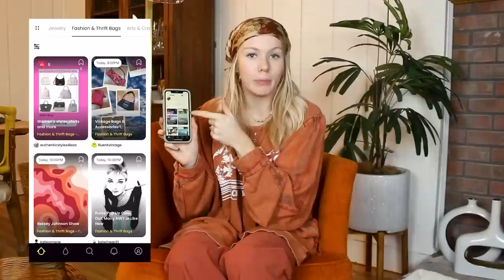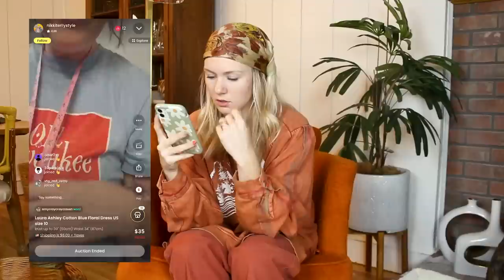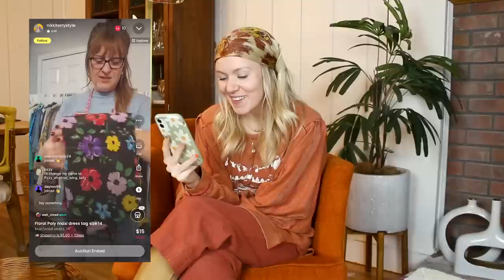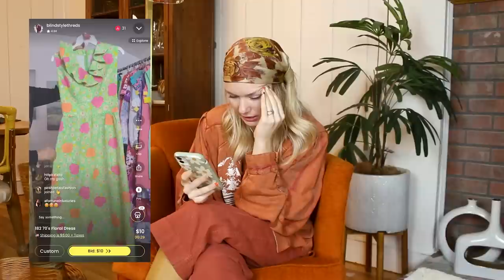THRIFT HAUL TRY ON & STYLE | shopping, hauling and styling vintage on Whatnot | WELL-LOVED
and join me December 9th at 6:30pm est to shop my live sale on Whatnot!

i'm shopping and styling up some amazing vintage pieces from Whatnot! Whatnot is an app where you can shop for thrifted or new clothes through livestream video! I found some amazing secondhand dresses, and i'm so excited to add them to my sustainable wardrobe! so I'm trying on all these new-to-me pieces and styling them up in a unique, joyful way. Wear what you want to wear and dress to express! hope you enjoy!